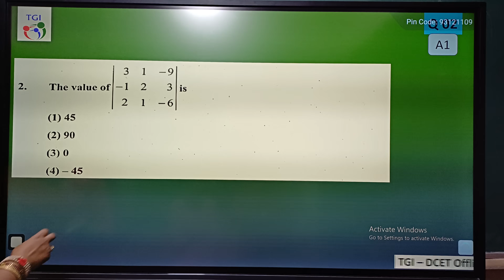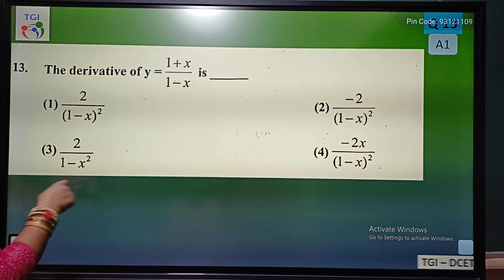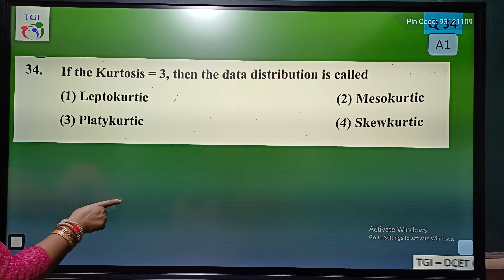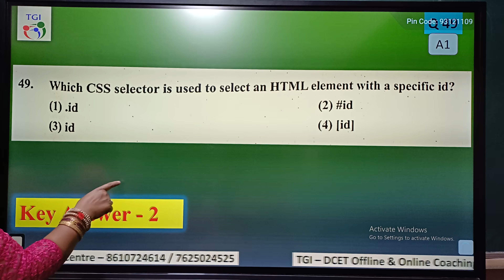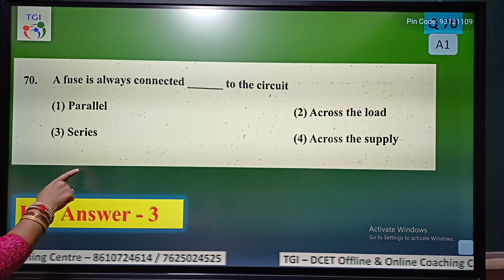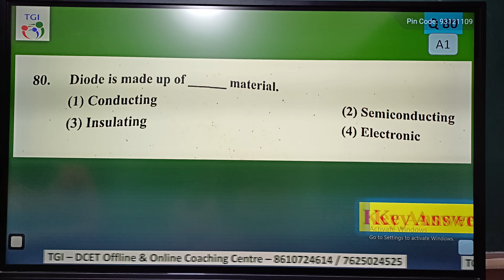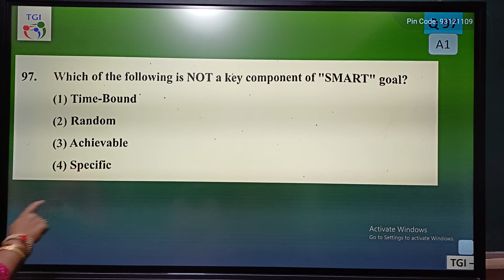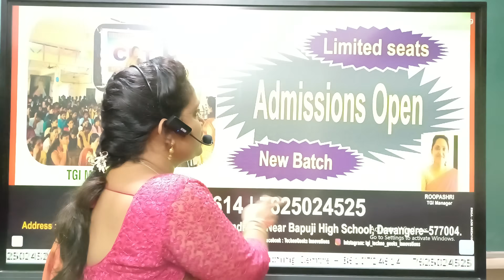DCET 2025 || KEY ANSWERS || KEA QUESTION PAPER | TGI ACADEMY kea #2025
DCET 2025 QUESTION PAPER - KEY ANSWERS

TECHNICAL DEPARTMENT{EDITOR}  @GandhadaGudib  CHIRANTHAN M S